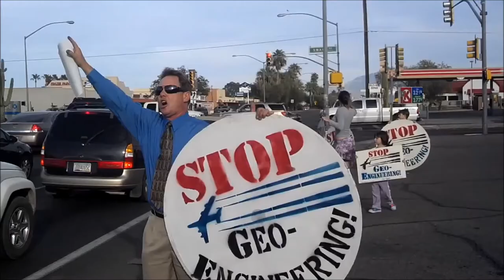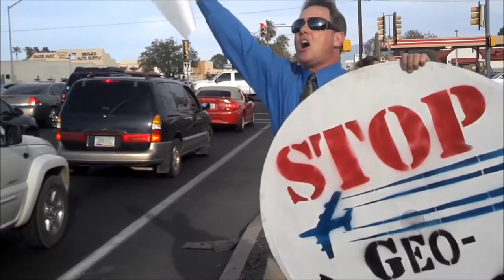Heavy Tucson Weather Manipulation! Chemtrails 09/28/16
Today, 09/26/2016, the skies are filled with heavy weather manipulation / Stratospheric Geo-Engineering or Chemtrails over Tucson Arizona once again!